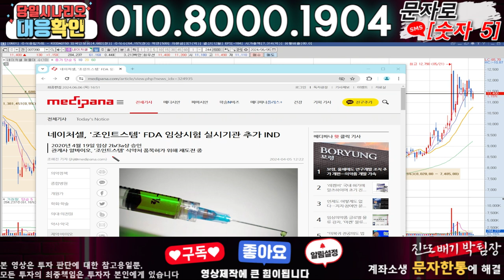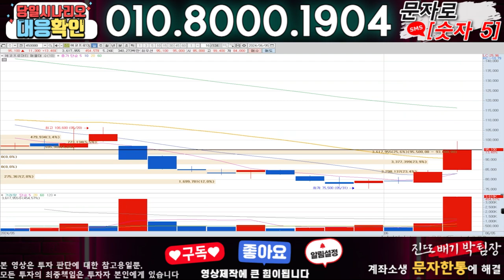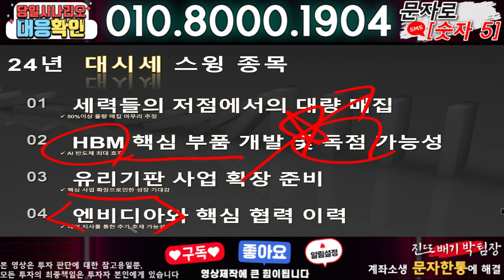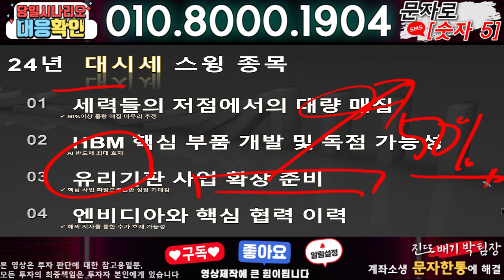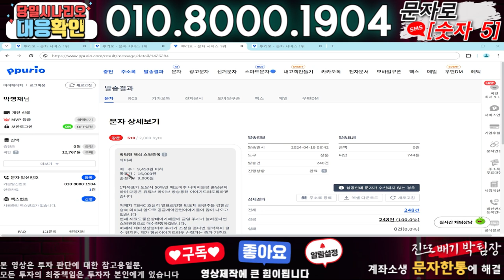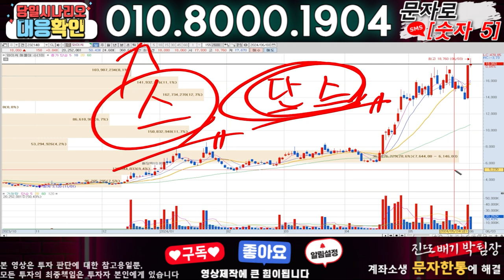네이처셀 ) 3분전 기습속보-공식입장발표!! 무슨일인가?